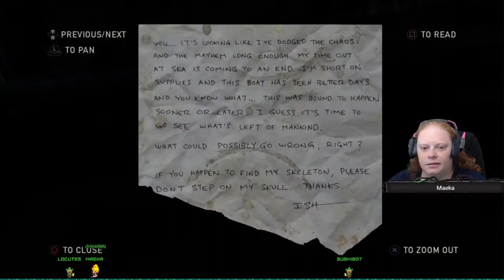The Last Of Us Remastered | Episode 19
Hope you enjoy my playthrough of The Last Of Us Remastered!